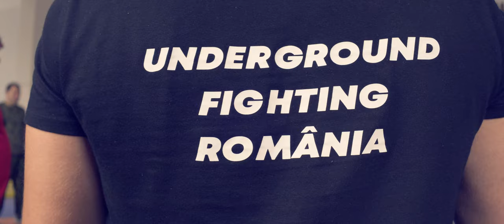Antrenamente tactice alături de americani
poliția de frontiera